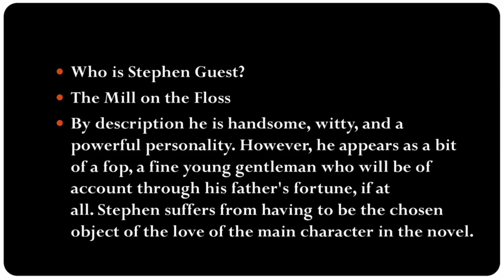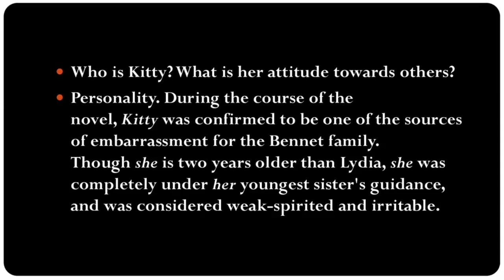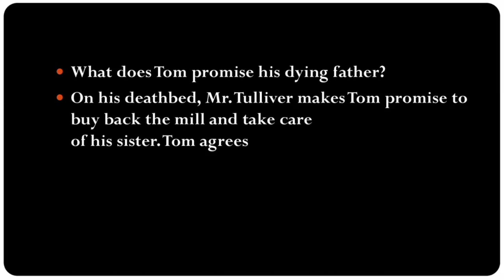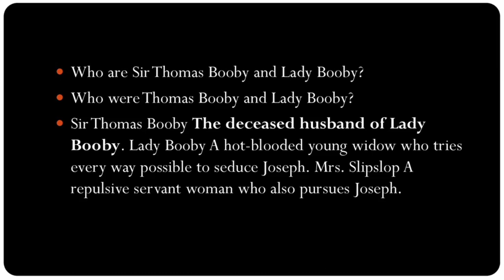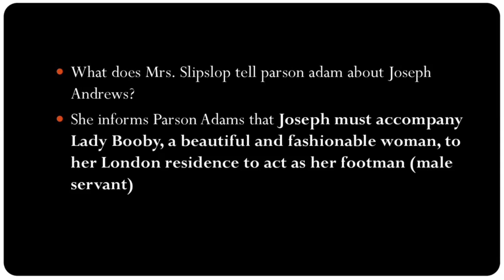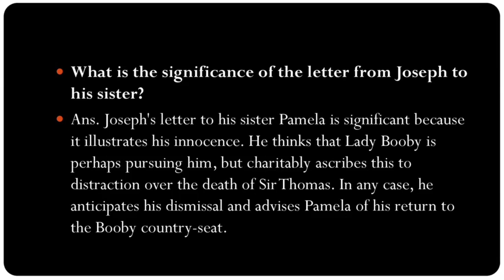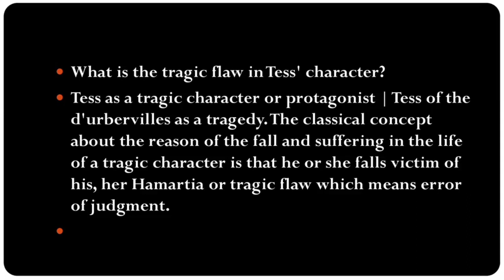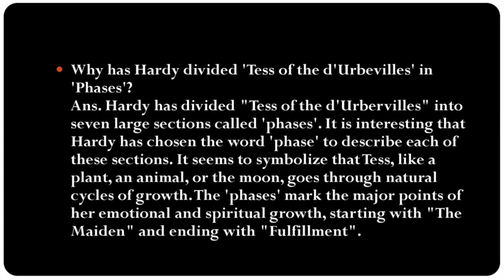Lecturer English PPSC/FPSC Lecturer in English SS English/ Educators English solved papers/Part 3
UOS Ma english important questions,
Ma english past papers,
 English Lecturer Past Paper,
1000 Most Important MCQs for Lecturer English,
PPSC English Lecturer Test Preparation 2022-23 Tips,
 Lecturer English Preparation for PPSC Jobs 2022-23,
Lecturer English PPSC,
FPSC Lecturer in English SS English,
Educators English solved past papers,
UOS Exams preparation sources and tips,
Punjab university Past paper MA English 2021-22,
Punjab university MA English Part 1 past papers 2021-22,
PPSC,FPSC,KPSC,SPSC,